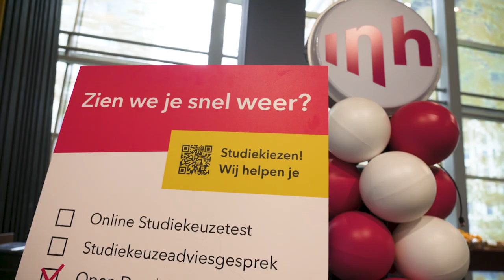Visit an Open Day or Open Evening | Inholland University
Choosing a study, how do you do that? During an Open Evening you can take a look at our courses. You get to know students and lecturers or discover where your talent lies during a meeting with a study choice advisor. Find out which study suits you.

Register at ih.nl/openevening